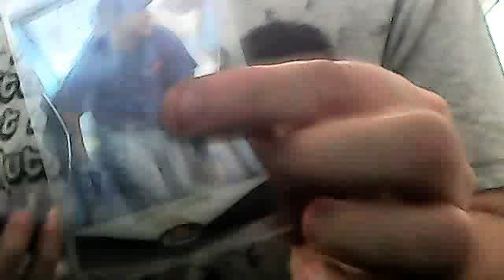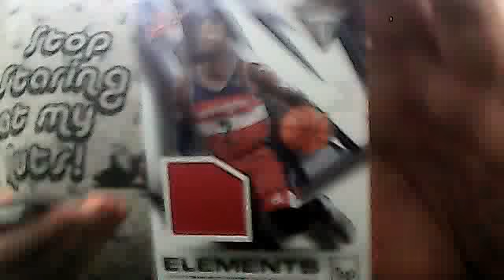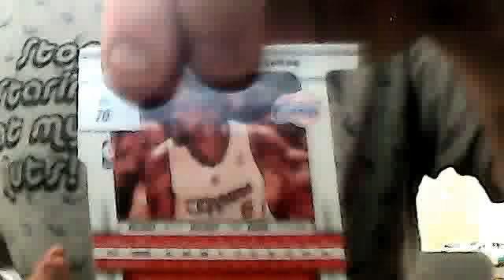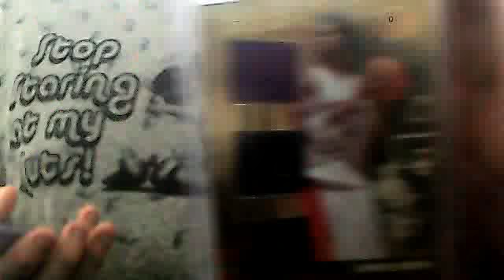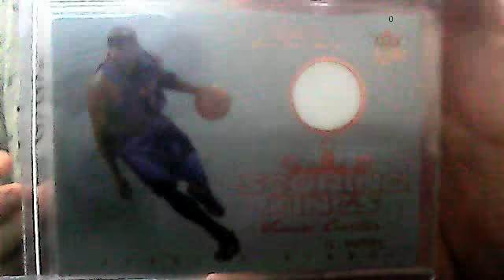trade recap with mrmojoonlive